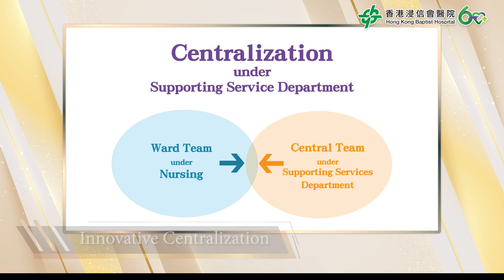Best in Talent Development x Hong Kong Baptist Hospital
Gold Award Winner:
Hong Kong Baptist Hospital (Hong Kong) – Innovative Centralization Leads to Talent Development and Service Enhancement in HKBH

We hope to see you all again in Bali, Indonesia on 27-30 August 2024!